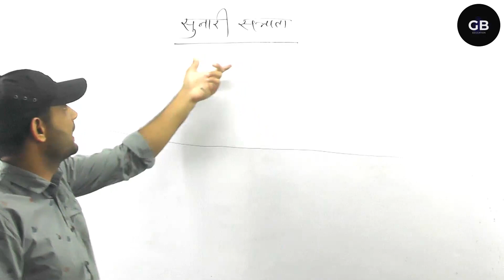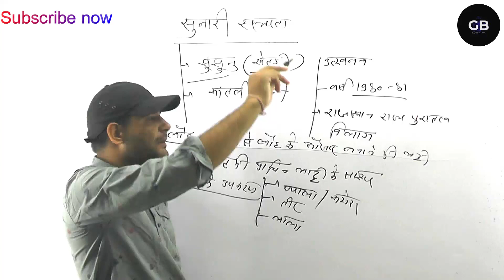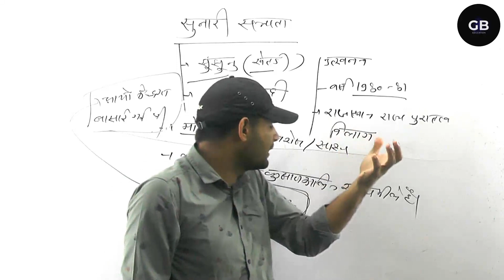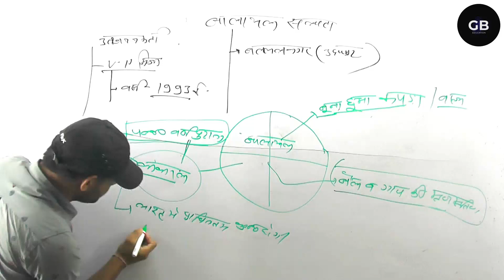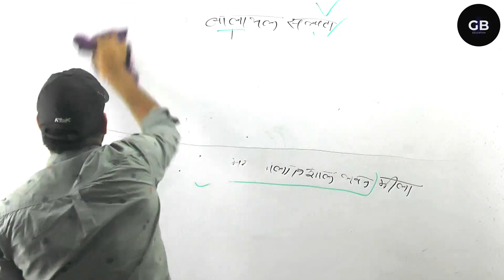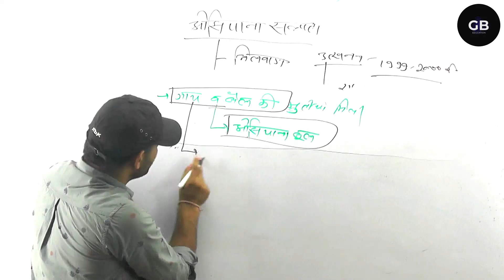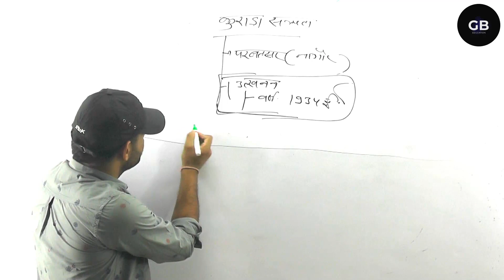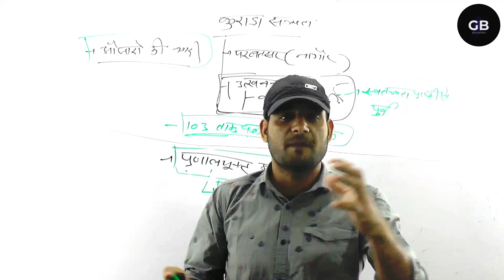Ancient civilizations of Rajasthan //part 8// सुनारी/ओझीयाना/बालाथल/कुराडा सभ्यता// by Rajveer sir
About Video
Ancient civilizations of Rajasthan //part 8//
राजस्थान इतिहास भाग 8 सुनारी/ओझीयाना/बालाथल/कुराडा सभ्यता// by Rajveer sir //